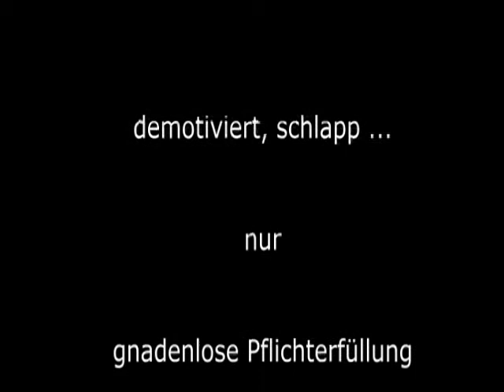Raw Benchpress 50 x 150 kg - 2012 Walter Kurda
... nur Training